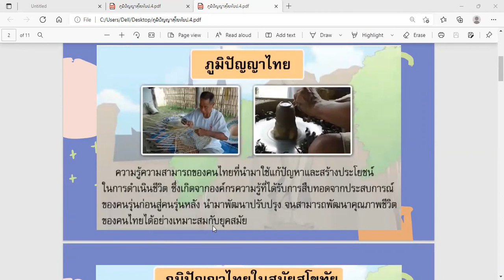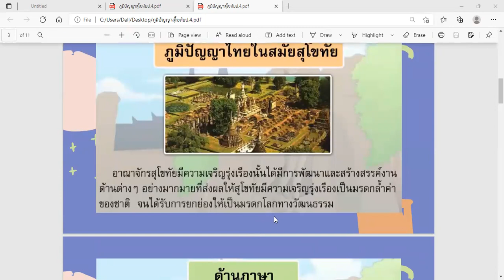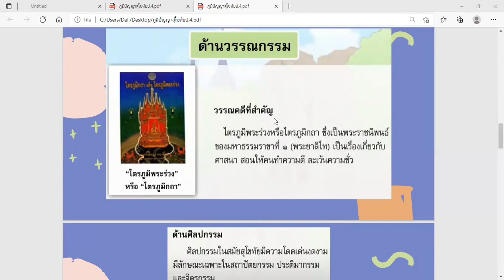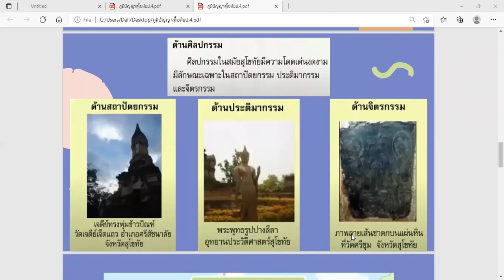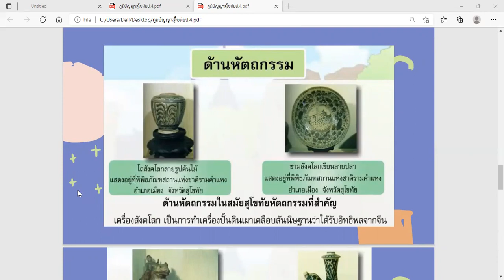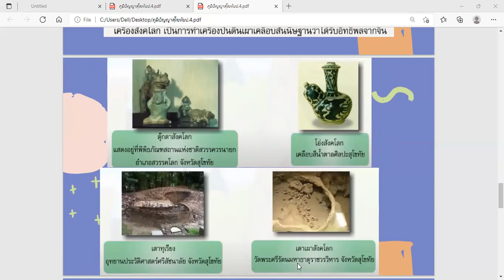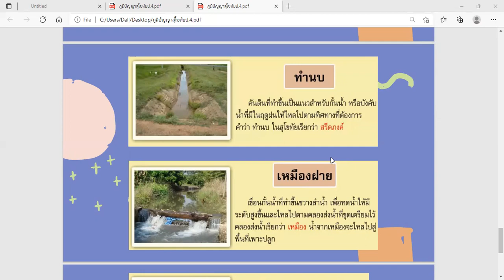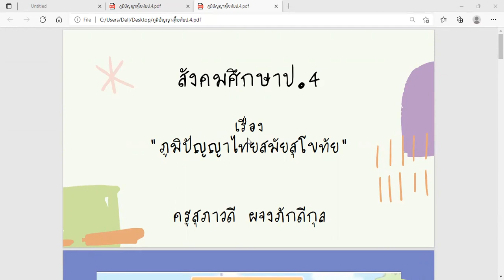วิชาสังคมศึกษาและประวัติศาสตร์ชั้นป.4 เรื่องภูมิปัญาสมัยสุโขทัย